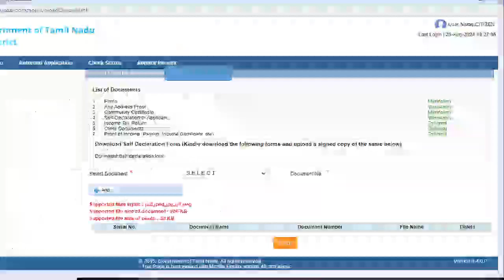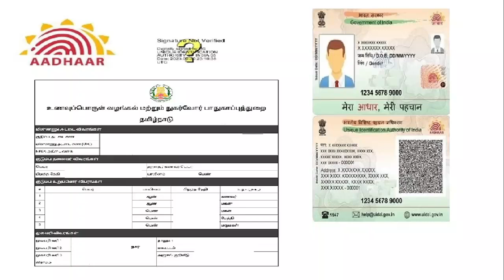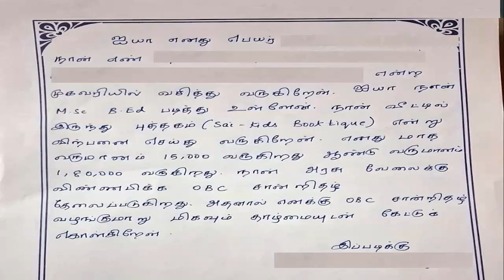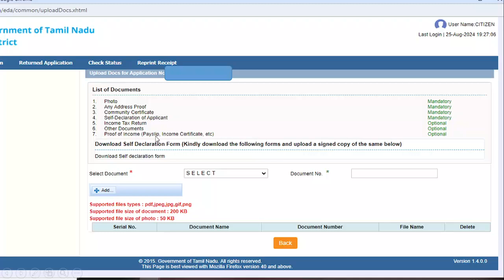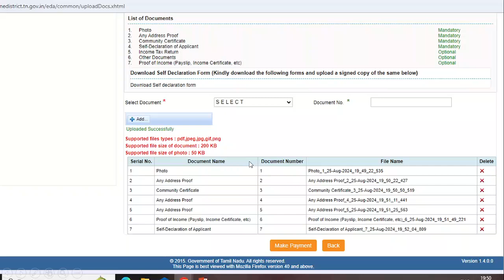How to Apply OBC Certificate Online in TamilNadu | OBC certificate apply in tamil | SK Digitalsevai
Hello friend ✋
Welcome to SK Digital Sevai online service
No call WhatsApp massage only

List of our online service:
1.Ration Card 2. Pan card   3. Voter ID 4. Passport 5. Driving license
6. Birth Certificate Child name inclusion (Chennai, Thiruvallur, Kancheepuram)
7. Community certificate 8.Residence / Nativity certificate 9. Income certificate
10. First graduate certificate 11. PSTM Certificate 12. Legal heir certificate
13. OBC certificate (non Creamy layer) 14. Unemployment certificate
15. Inter Caste Marriage Certificate 16. Widow Certificate
17. Unmarried Certificate 18.No Male Child Certificate
19. Marriage registration 20. PF Claim 21. Lost Document Report (FIR Copy)
22. Employment registration /renewal 23. Police Verification Certificate
24. New FSSAI licence Apply/ Renewal 25. New GST Registration
26. MSME (udyog aadhar) Registration /renewal 27. EC/ Patta /Chitta

E Sevai Maiyam தொழில் தொடங்க online Training class எடுக்கப்படும்.